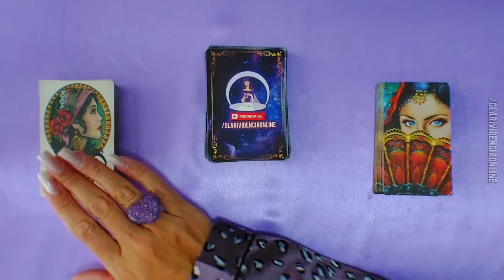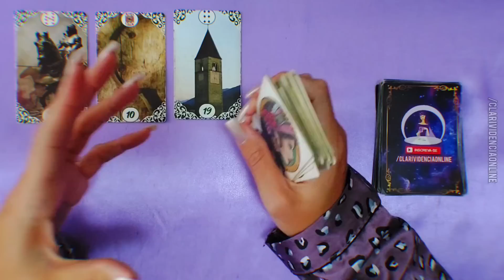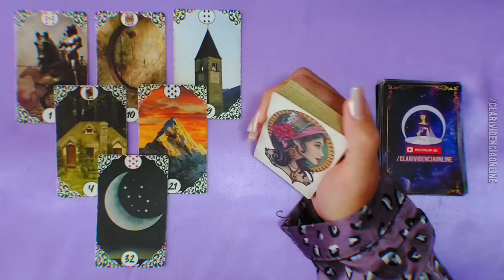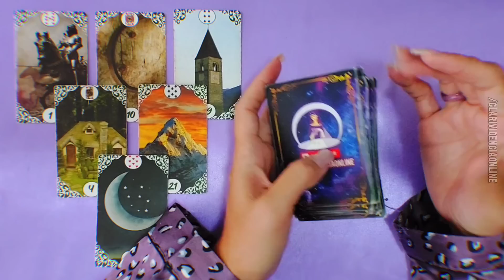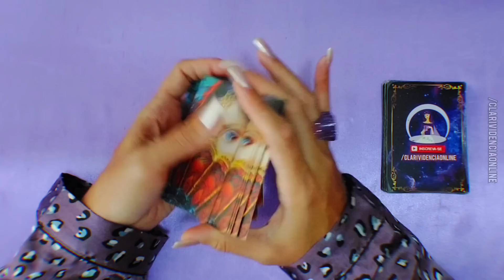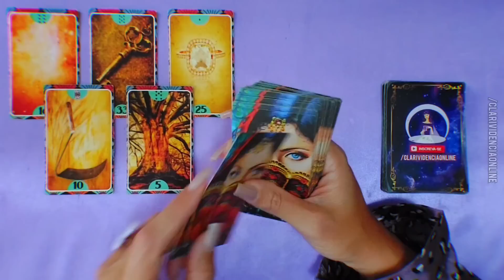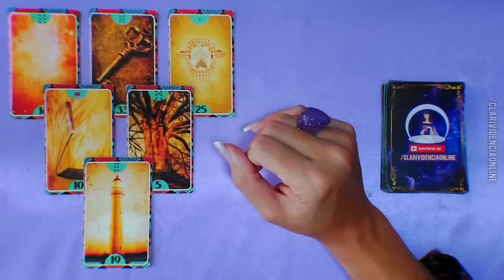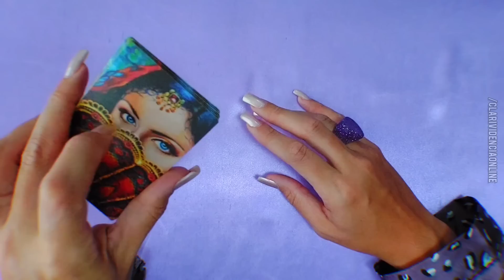🎩 UM HOMEM VAI TE SURPREENDER NAS PRÓXIMAS HORAS + LETRA INICIAL! 🌟